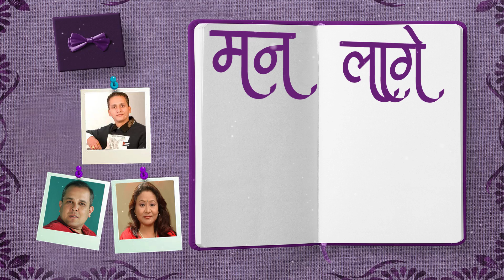Man Lage - Manila Sotang | Ananda Adhikari | Narayan Oli | Nepali Song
Nepali Song "Man Lage" By Manila Sotang only on Music Nepal's official YouTube channel.

Nepali Song - Man Lage
➤ Singer – Manila Sotang
➤ Lyrics – Ananda Adhikari
➤ Editor – Rabin Deshar

🎧Listen Live!